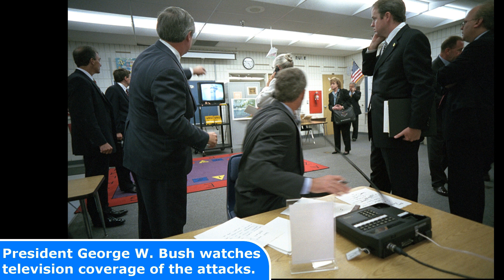24 ULTRA RARE Historic Photos you have to see to belive!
24 ULTRA RARE Historic Photos you have to see to belive!

Today's Historic Photos: